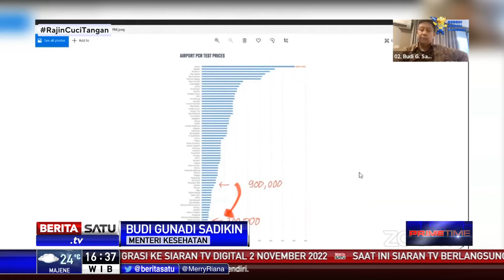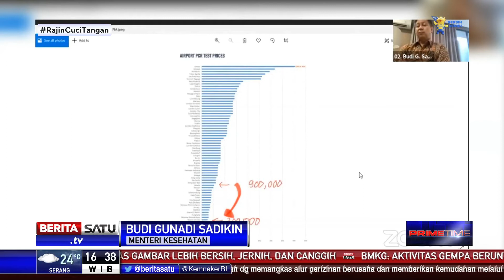Tes PCR Rp 300 Ribu Jadi 10 Persen Termurah di Dunia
Menteri Kesehatan Budi Gunadi Sadikin menyatakan harga tes PCR di Indonesia sebesar Rp 900 ribu merupakan harga 25 persen paling murah di dunia. Jika diturunkan lagi ke harga Rp 300 ribu, akan menjadi harga 10 persen paling murah di dunia. Pemerintah tidak merencanakan ada subsidi.